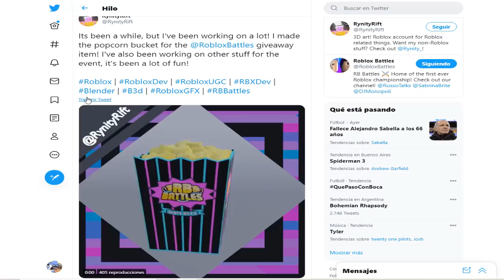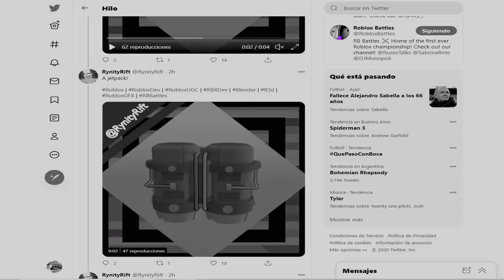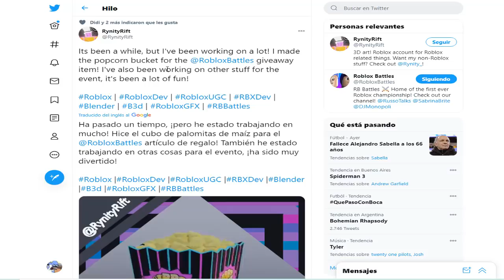MAS PREMIOS GRATIS DEL EVENTO RB BATTLES?! - Bandera , Palo de selfie y Micrófono RB BATTLES 🌟